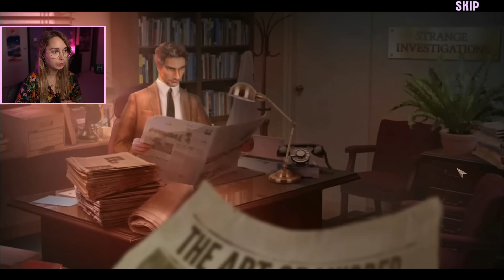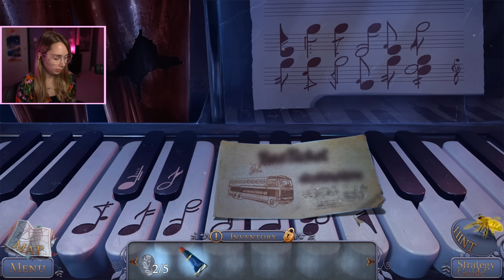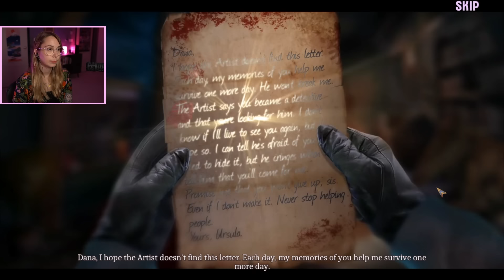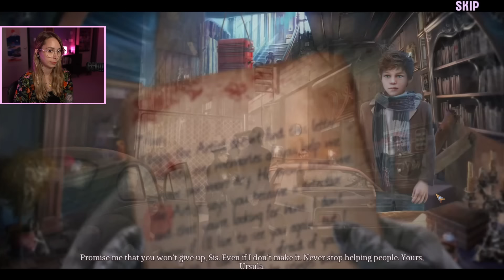Strange Investigations: Becoming (Hidden Object Game)